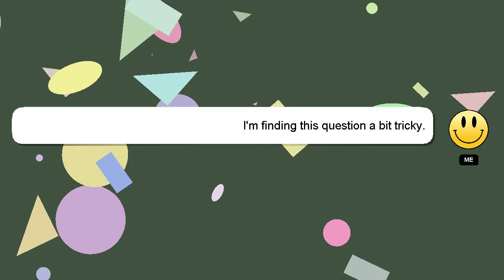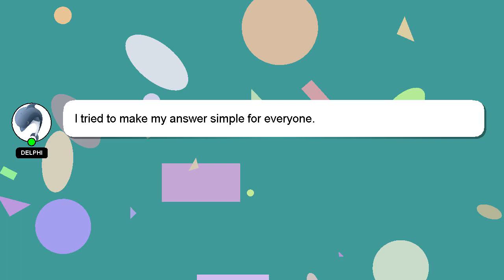How to quit guild wow tbc?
A short overview of who I am, Greetings, my name is Delphi. I am happy to help you with your questions. - How to quit guild wow tbc?

I will express my appreciation for your answer by 'hearting' it.

*2 What we are experimenting :*